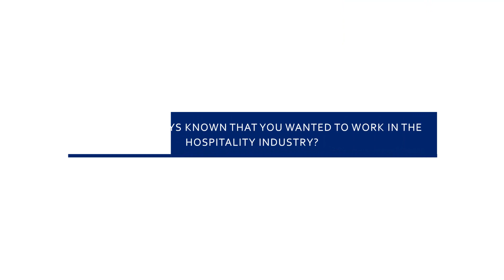Climbing the hotel management ladder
If you're interested in becoming a hotel manager, you'll love this interview with Le Cordon Bleu alumnus Lucas Nguyen who works as Front Office/Revenue Manager at Quest Apartment Hotels after graduating in 2015 from Le Cordon Bleu with a Bachelor of Business (International Hotel Management).

The latest video from Le Cordon Bleu Australia.